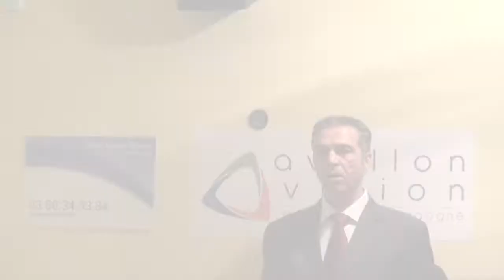Élections municipales 2014 : Mr Mourad Chenaf présente sa liste (89)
Dans les locaux de Radio Avallon et Avallon Vision, Mourad Chenaf, candidat aux élections municipales 2014 à Avallon, a présenté sa liste "Ensemble, construisons un avenir pour Avallon".